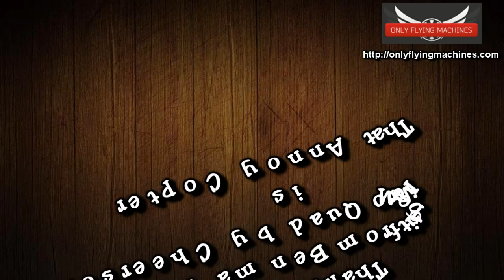The Return of Annoying Copters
The Copters are really getting annoying lately. Watch the recent development in the field of Annoy Copter with Mark and AliShanMao.